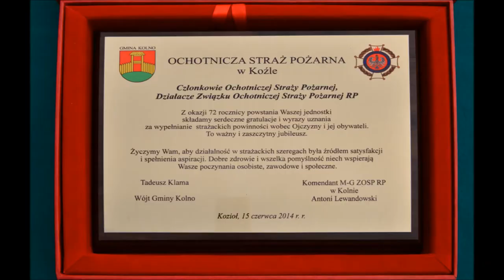Tradycja wokół nas - 72 rocznica OSP w Koźle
72 rocznica Ochotniczej Straży Pożarnej w Koźle była uroczyście obchodzona 15 czerwca 2014  r.